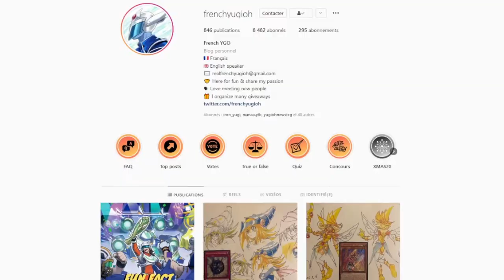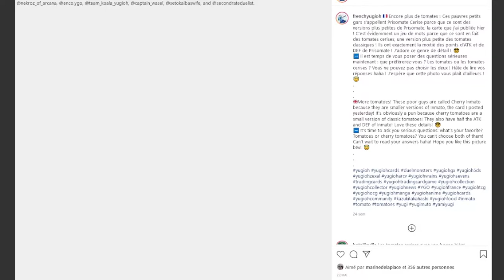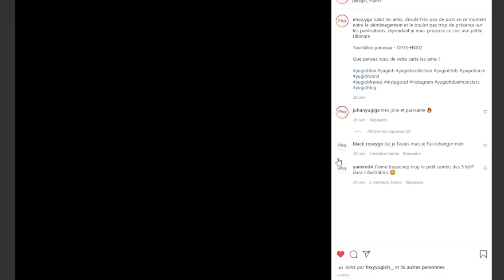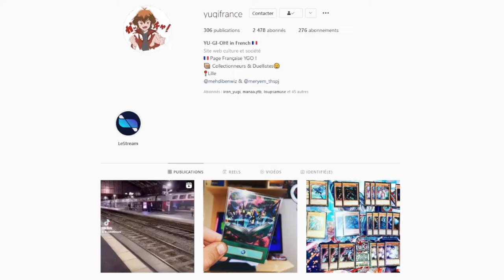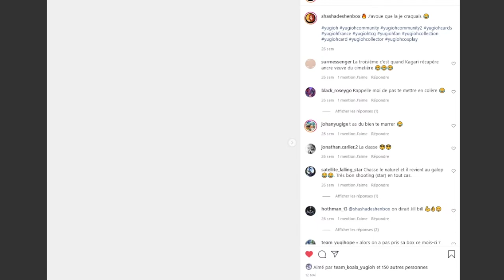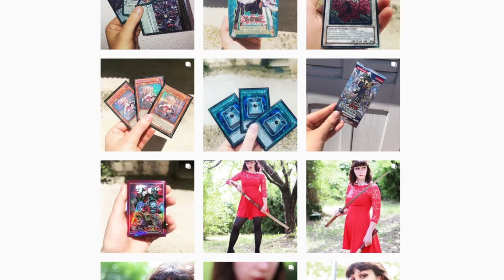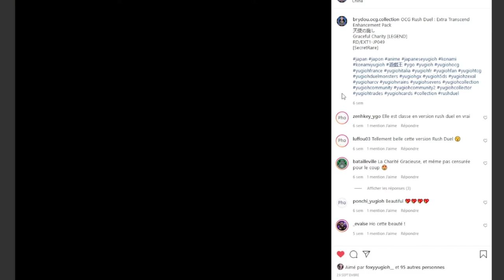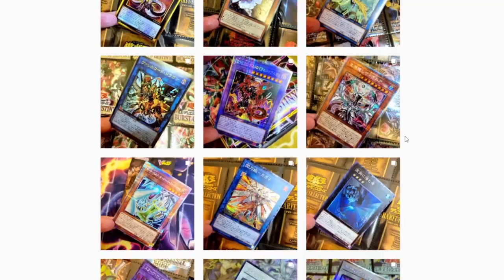INSTAGRAM & YU-GI-OH ?!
Liste des personnes dont je parle dans la vidéo, voici leurs compte instagram :